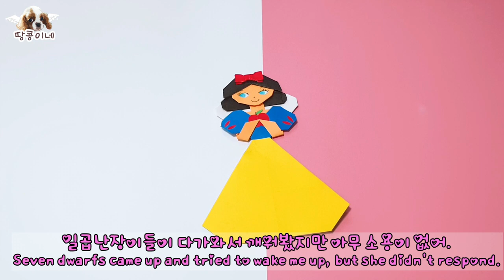백설공주 종이접기 Snow White origami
거의다 까먹었거든 ㅎㅎㅎㅎ 거울아~거울아~ 세상에서 누가 제일

예쁘니?? 즐거운 종이접기 시간^_^*

원작:이시바시나오코